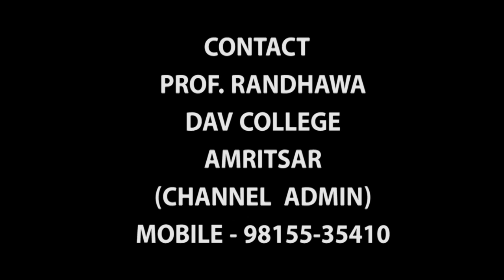PUNJABI WEDDING |RIBBON CUTTING CEREMONY | SIKH MARRIAGE | JIJA AND SAALIAN | ਰਿਬਨ ਕਟਾਈ |ਪੰਜਾਬੀ ਵਿਆਹ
s